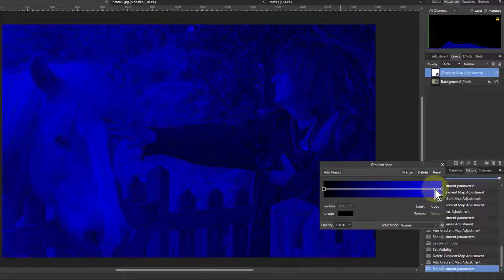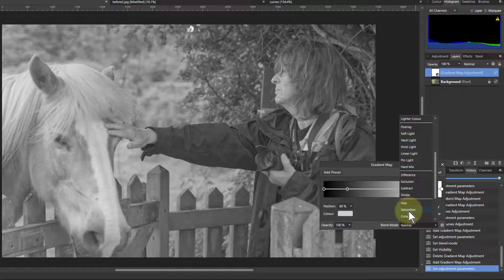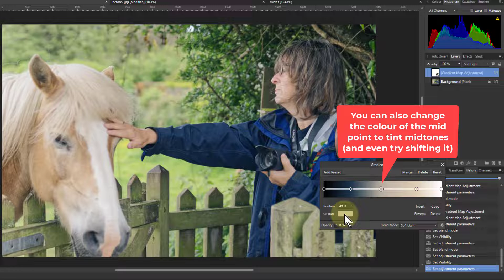Three-Zone Thinking 5: Using a Gradient Map for Tones and Colour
In our series on editing for the three zones of darks, midtones and lights (or shadows, midtones and highlights), here we show how you can use the Gradient Map adjustment to either adjust only luminosity or to change the colour of the zones (or even leave such as midtones unchanged).